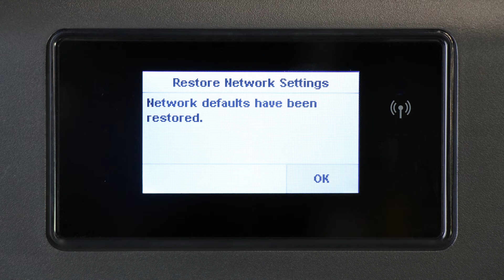터치스크린 디스플레이가 있는 HP 프린터에서 설정 모드 복원하기 | HP 프린터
터치스크린 디스플레이가 있는 HP 프린터에서 설정 모드를 복원하는 방법을 알아보십시오.

터치스크린 디스플레이가 있는 HP 프린터에서 설정 모드를 복원하는 방법 | HP 프린터 | HP